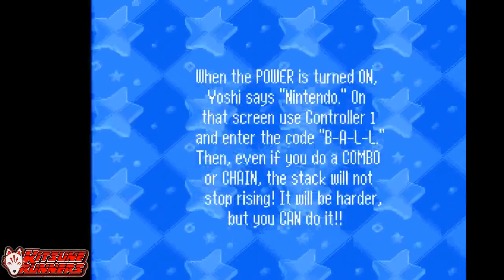Tetris Attack Endless Easy 99 999